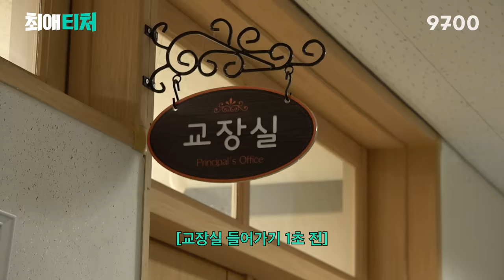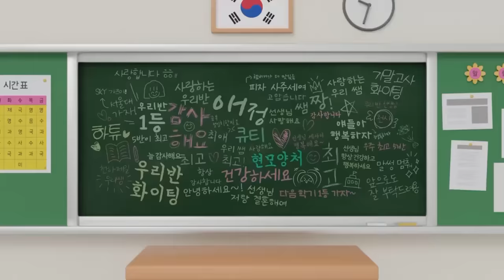NCT 재민 선생님되다 | 최애티처 예고 [EN/JP/ID/CN/VI/TH/ES]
최애가 선생님이라면 공부 열심히 할텐데..
다들 한번씩은 생각해봤잖아?
본격 학구열 급상승 프로그램!!

내가 좋아하는 스타가 우리 학교 선생님이 된다면?!🤭
1화는 NCT 재민이 나온다던데..👥👥

대세 웹예능 ootb [전과자]의 중고등학교 버전 스핀오프!
일일 최애티처가 여러분들의 학교로 찾아갑니다

🏫 내 최애가 우리학교 선생님으로? [최애티처]